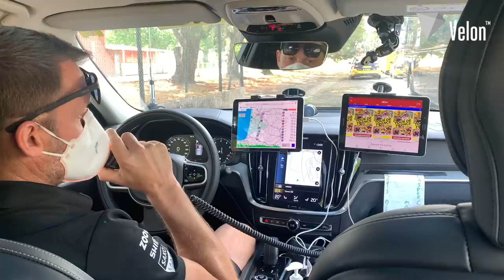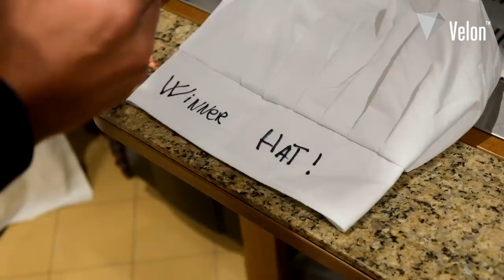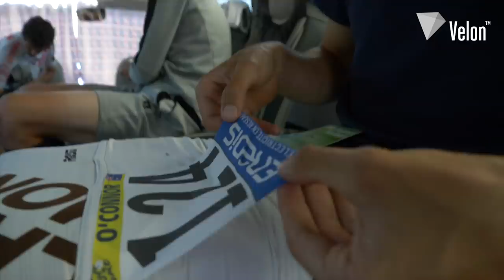Go inside the teams at the Tour de France 2021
Velon has unique access to the best teams and riders in the world. Share their highs and lows in our selection of behind the scenes footage as they battled it out across France.

Featuring Tadej Pogacar, Jonas Vingegaard, Richard Carapaz, Ben O’Connor and Mark Cavendish.